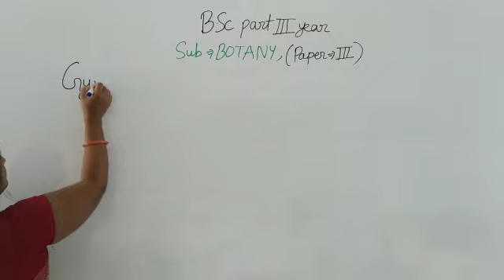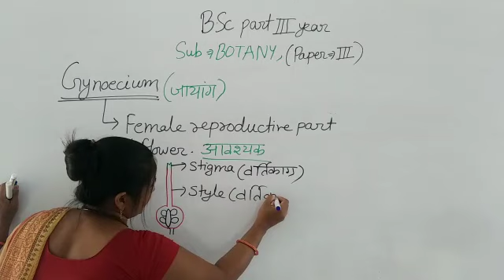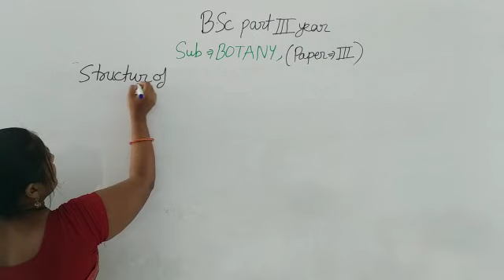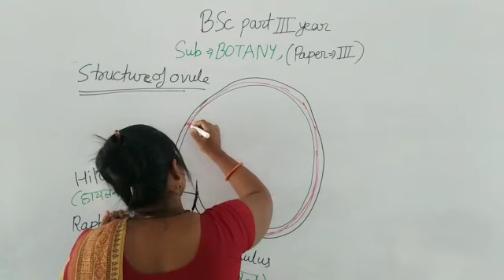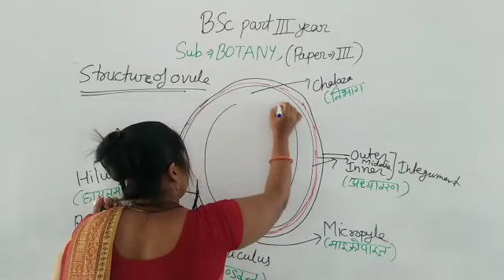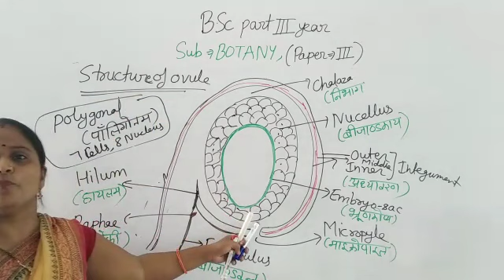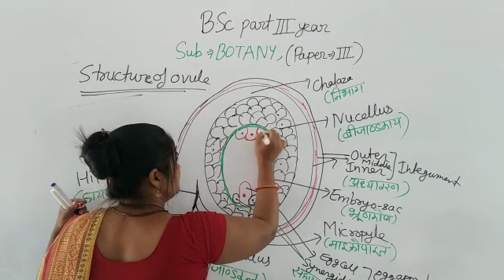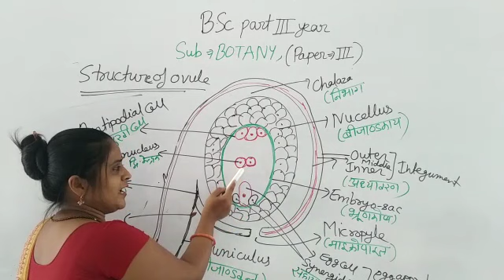Bsc 3rd year Botany , paper-3 Gynoecium and structure of ovule